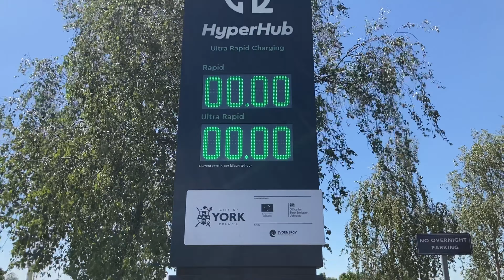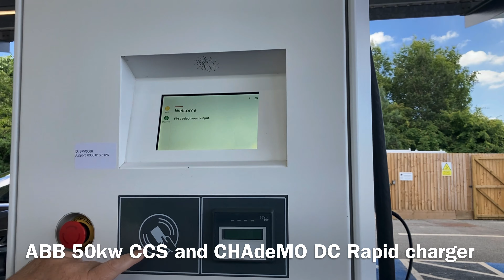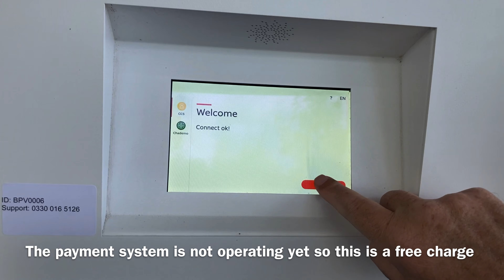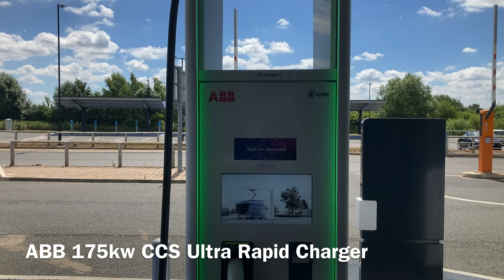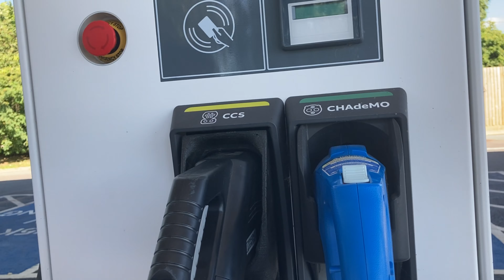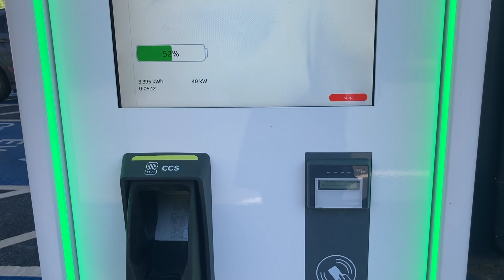EV charging Monks Cross Hyper Hub fully Accessible rapid charge success story why can’t others do it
I go to visit the new EV charge hyper hub at monks cross in York and meet the development team and find out how it is they are able to make a perfectly accessible rapid charge hub.

￼York City Council has been a pioneer in the use of innovative green technology and the council has lead the way in providing public charging facilities for electric vehicles, York was one of the first cities to introduce a public electric network several years ago. In 2014 there were 1,510 charging sessions, by 2018 that had increased to 13,695, and now thy number is increasing every month. The number is now increasing exponentially every month as more and more people move over from fossil fuels to green energy electric cars.

City of York Council Team;

Stuart Andrews
Transport Project Manager

Carrie Brook
Programme Management Officer

Andrew Leadbetter
Transport Project Manager – EV

EvoEnergy

Jon RoperPrincipal Renewable Energy Consultant

UK’s Public EV Charge Network- Accessibility

Campaign to improve disabled access to the public EV charge network.